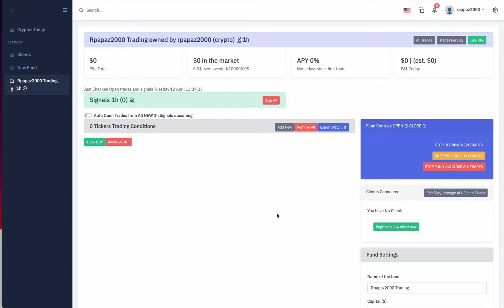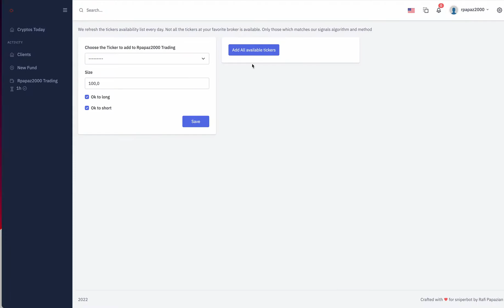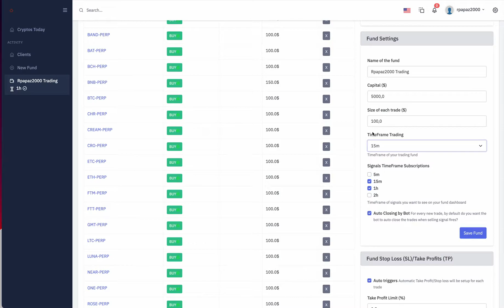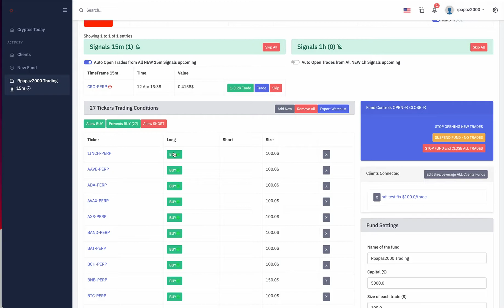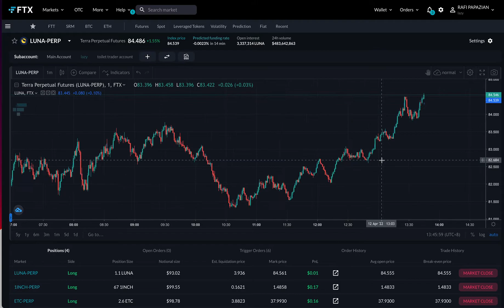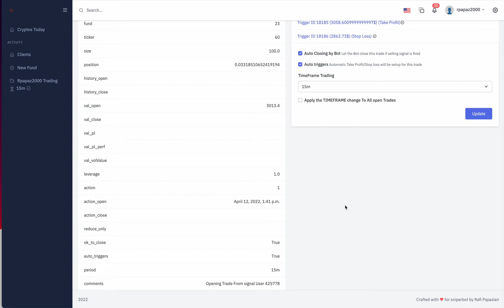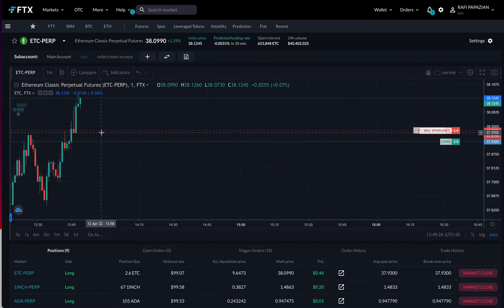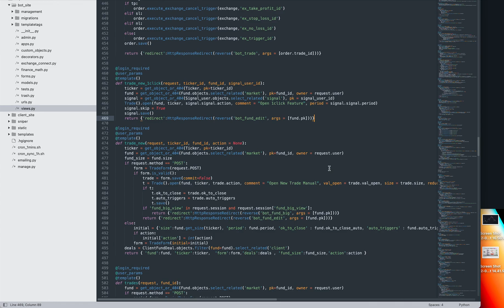Sniper Bot - Crypto Trading Platform - Get Started!